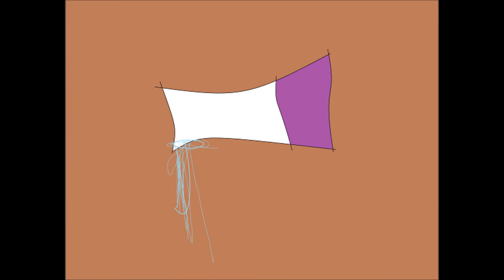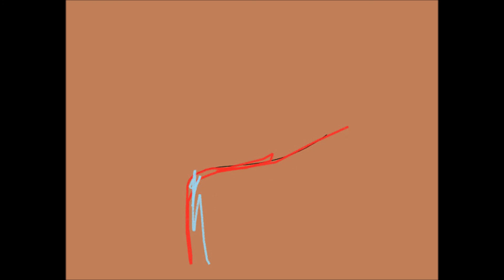If they knew read desc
like & subscribe guys its took me 1 hour to make this if you want to know what programs i used so i used bandicam movie maker and maspaint so i really hope you enjoy this